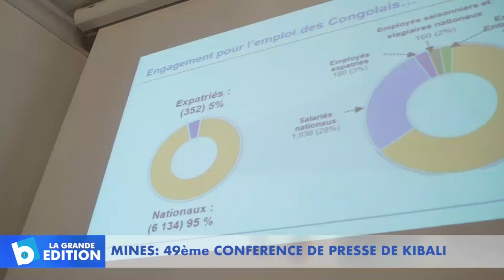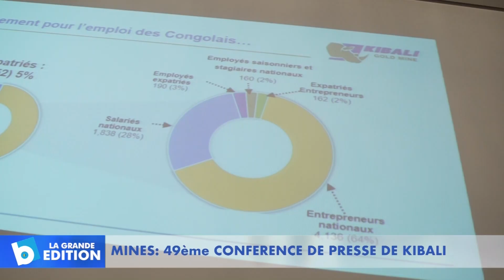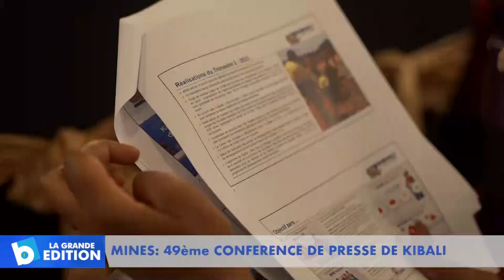Mines: 49ème conférence de presse de Kibali